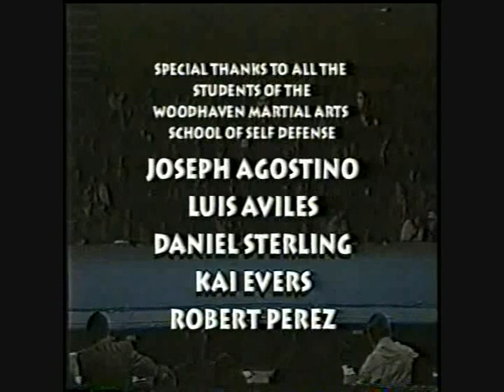Shihan Robert Hernandez Self Defense Demo NY Part 2